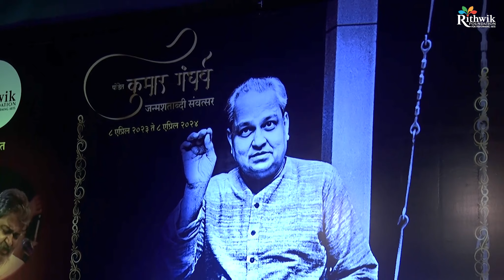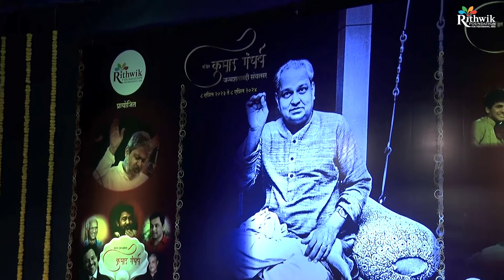Kumar Gandharva Jayanti Samaroh | Yadnesh Raikar and S. Akash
Kumar Gandharva Jayanti Samaroh 2023 - An extravagance of classical talent packed into multiple sessions.

Session 1:
Shri Yadnesh Raikar (Violin) & Shri S. Akash (Flute) – Jugalbandi
Accompanied by: Shri Aditya Kalyanpur (Tabla), Shri Sukhad Munde (Pakhwaj)

Yadnesh Raikar is a young violin maestro. Yadnesh is a budding fame in the field of Indian Classical Music. He is proclaimed as a “young classical superstar” by RadioMusic. Yadnesh began learning the Violin at the age of 2 and started performing by the age of 4. He is the son and disciple of renowned Violinist Swarpradnya Pandit Milind Raikar and has been lucky to have had the guidance of none other than Gaanasaraswati Kishori Amonkar.He has learnt Vocal music from Anand Pednekar and Late Pt. Vasantrao Kadnekar and is currently learning from his father Pandit Milind Raikar, Pandit Arun Kashalkar and Violin Legend Vidwan Dr. L. Subramaniam.Yadnesh has performed in many prestigious Music Festivals – ‘Hridayesh Arts Festival’, Rajab Ali Khan Mahotsav – Indore, Pandit Jitendra Abhisheki Festival, Goa.He also performed at the World Seattle Music Festival (Rhythm Festival) in Seattle 2018, the most prestigious Sangeet Shankar Darbar Festival – Nanded, Lakshminarayan Global Music Festival, SwarMangesh Festival – Goa and Sawai Gandharva Bhimsen Mahotsav, Pune 2018.

S. Akash is an Indian Flautist or Bansuri player from Karnataka. A child prodigy, he left an impression in this field at a very young age. He started his solo performances in 2005 at the age of only 8, and since then he has been active in the field of music. He received M.S Subbulakshmi Fellowship at Sri Shanmukha Nanda Sabah in the year 2014 and 2016. Shanmukha Sangeetha Shiromani Award at Mumbai 2011 and Sur Jyostna National Award at Nagpur in 2016 are other major honours received by him at a young age. The litte flute master has already performed at various concerts across the country and performed in countries like Germany. He also plays piano, yet flute remains his first love.